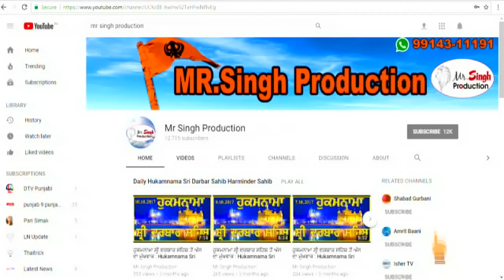Bibi Surinder Kaur Kulari ( 44 day Bargari Morcha ਬਰਗਾੜੀ ਮੋਰਚਾ )